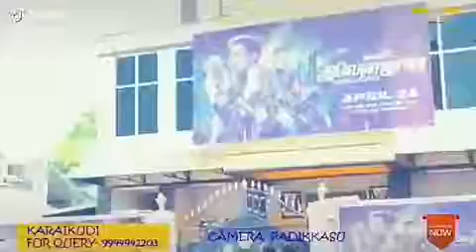Vijay Sethupathi fan reaction